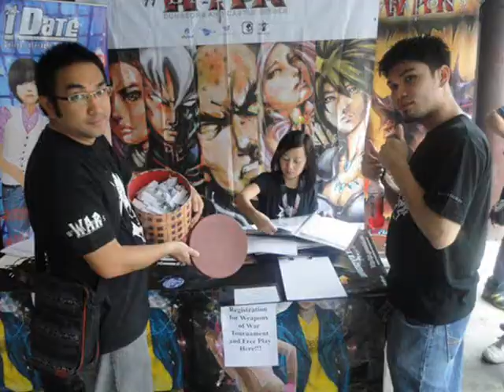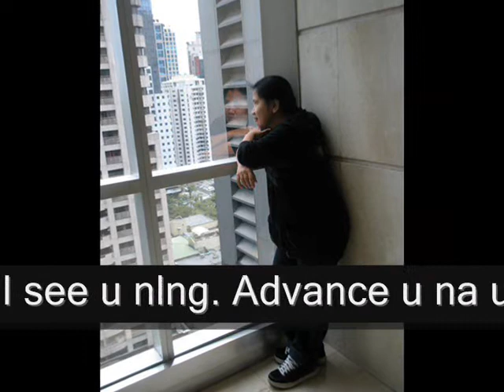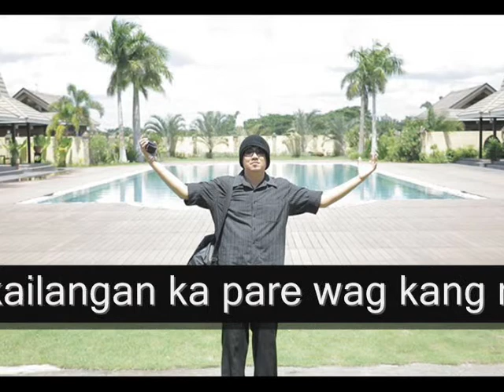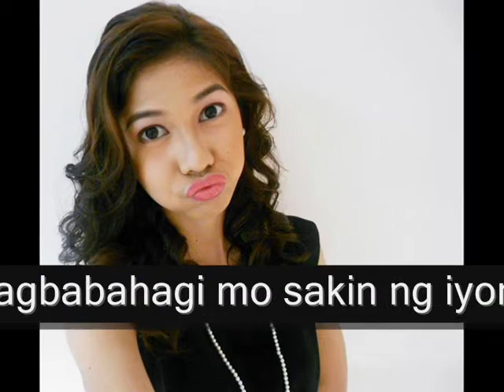Kenbatsu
A simple remembrance for GM Kenbatsu :)